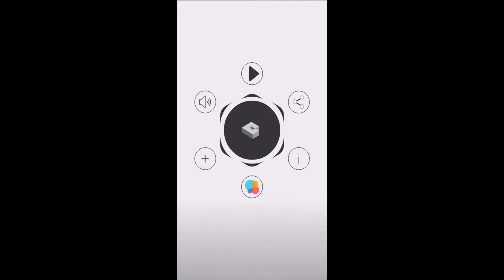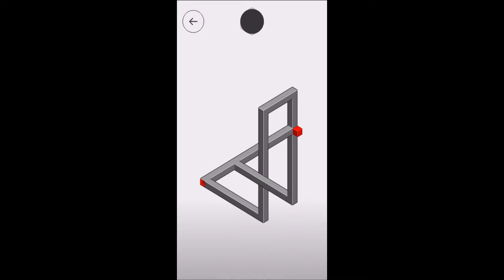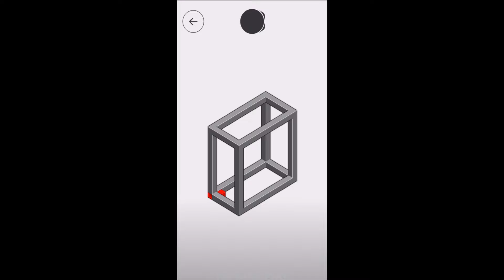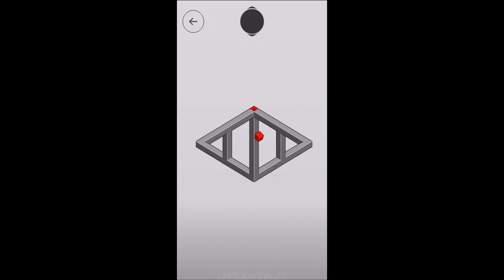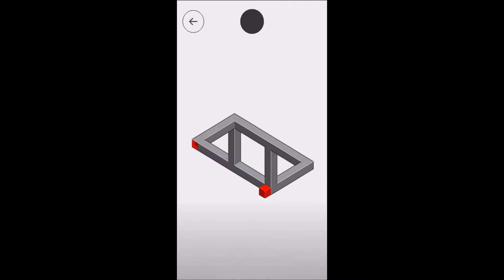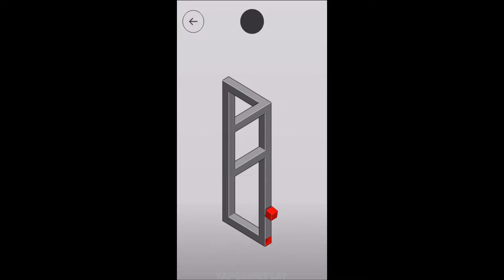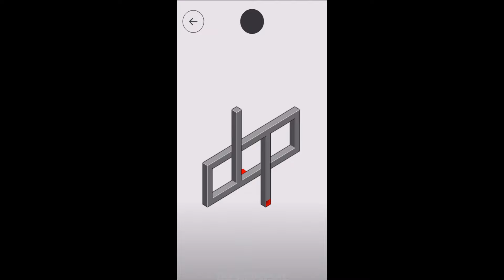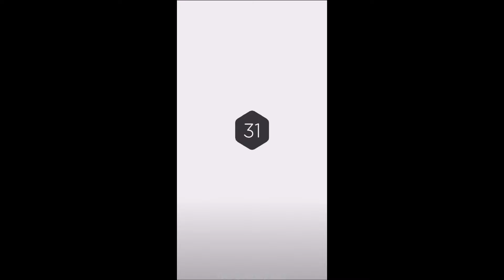hocus. - Gameplay Walkthrough Part 3 - Levels 21-30 (iOS)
📱GAME DESCRIPTION

hocus. - Paid ($0.99)

New, polished, mind-bending, minimal puzzle game with dozens of levels and extra-ordinary design

Features:
- Beautifully crafted minimal puzzle game
- 50 mind bending levels (new levels coming...)

Get ready for the new puzzle experience
Exclusive for iOS.
Optimized for iOS and human brains